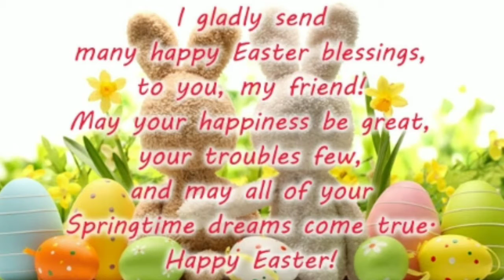Happy Easter 2018